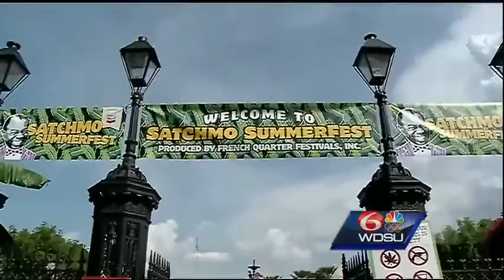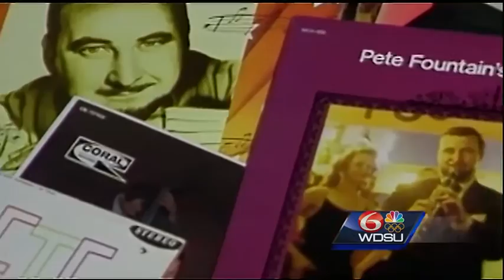Satchmo Summerfest-goers remember late jazz legend Pete Fountain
Attendees of this year Satchmo Summerfest paid tribute to jazz legend Pete Fountain, who died over the weekend.